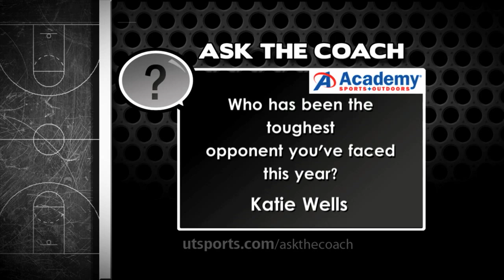The Pat Summitt Show: Feb. 18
Highlights and comments from the Pat Summitt Show on Feb. 18.